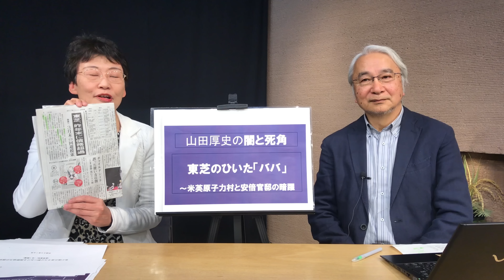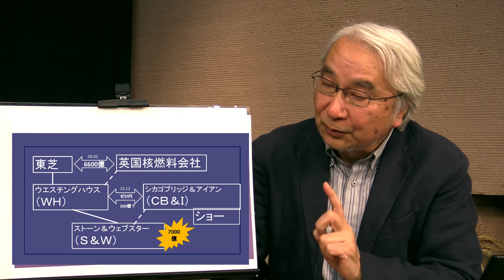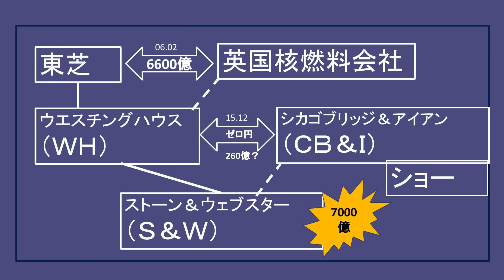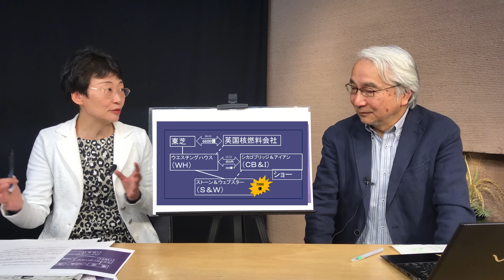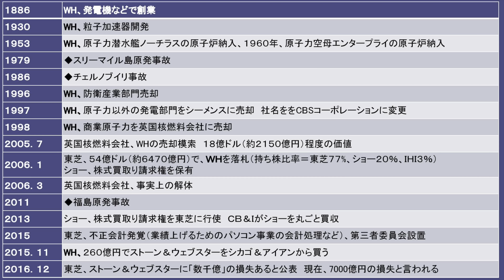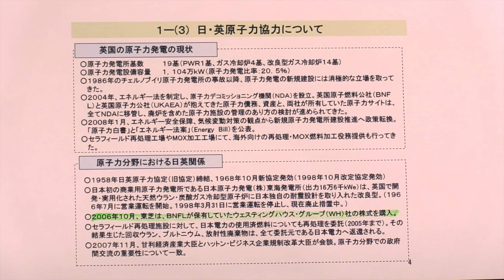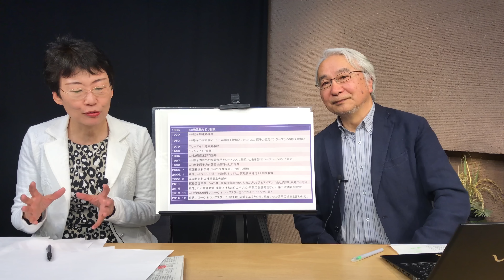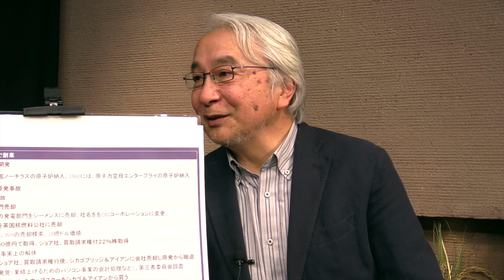東芝のひいたババ 米英原子力村と安倍官邸の暗躍- 山田厚史の闇と死角シリーズ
- 山田厚史の闇と死角シリーズ  4
ダイアモンドオンラインでもコラムを掲載しています→東芝が米原発産業の「ババを引いた」理由
→ 東芝が沈んだ原発の泥沼は産業政策の失敗が生んだ